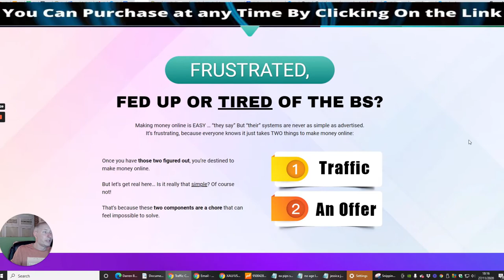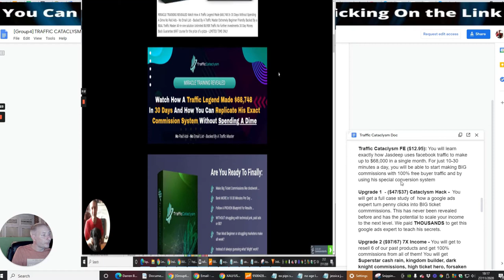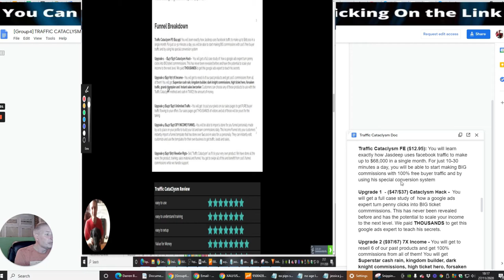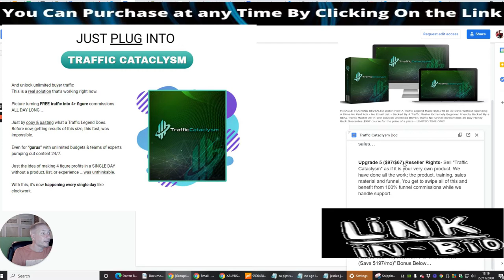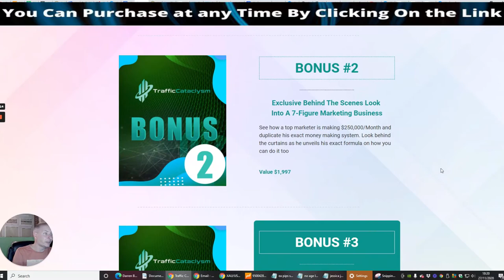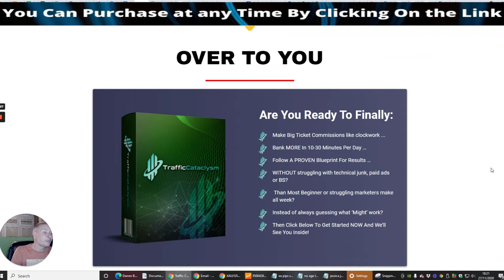Traffic Cataclysm- Wealth of Traffic for building Sales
Grab this high Converting Product n0w!

ok guys if you purchase from me I will honour you both bonuses so you get a double whammy to see the end of the video review for the email address

Traffic Cataclysm FE ($12.95): You will learn exactly how Jasdeep uses Facebook traffic to make up to $68,000 in a single month. For just 10-30 minutes a day, you will be able to start making BIG commissions with 100% free buyer traffic and by using his special conversion system

Upgrade 1  - ($47/$37) Cataclysm Hack -  You will get a full case study of how google ads expert turn penny clicks into BIG ticket commissions. This has never been revealed before and has the potential to scale your income to the next level. We paid THOUSANDS to get this google ads expert to teach his secrets.

Upgrade 2 ($97/67) 7X Income - You will get to resell 6 of our past products and get 100% commissions from all of them! You will get Superstar cash rain, kingdom builder, dark knight commissions, high ticket hero, forsaken traffic, grand champion, and  Instant sales berzerker. Customers can choose any of these products to use with the Traffic Cataclysm method and cash in TWICE the amount of money.

Upgrade 3 ($197/$97) Unlimited Traffic - You will get to put your pixels on our sales pages to get PURE buyer traffic flowing to your offers. Our sales pages get THOUSANDS of visitors and all of those will be yours for the taking

Upgrade 4 ($147/$97) DFY INCOME FUNNEL -You will be able to import a done for you funnel personally made by us to place on your profile to build your list and earn commissions daily. This Income Funnel lets your customers instantly import a funnel template that has done over $40,000 in sales for us personally. They can instantly edit, customize, and use the templates for their own business to get traffic, leads, and sales…

Upgrade 5 ($97/$67) Reseller Rights- Sell "Traffic Cataclysm" as if it is your very own product. We have done all the work; the product, training, sales material, and funnel, You get to swipe all of this and benefit from 100% funnel commissions while we handle support.